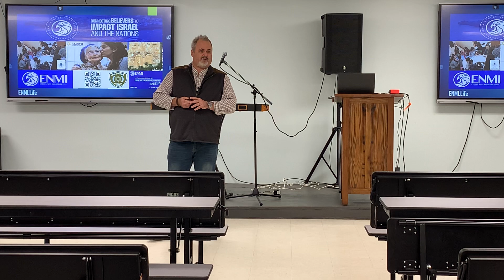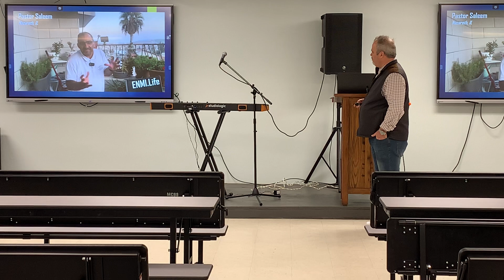Special Guest: Mike Hohman w/ ENMI